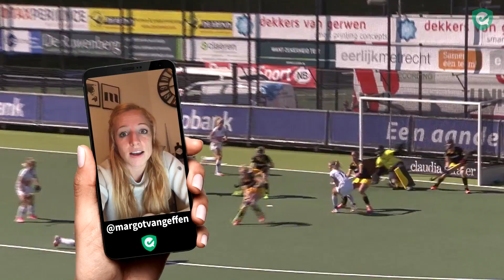Vega en Van Geffen klaar voor superclash!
Den Bosch en Amsterdam kruisen vrijdagavond de degens. Het beloofd een spektakelstuk te worden aan de Oosterplasweg, want de huidige nummers een en twee van de ranglijst wonnen dit seizoen tot dusver al hun duels.

Voorafgaand aan de wedstrijd belden we met Margot van Geffen en Charlotte Vega om te kijken hoe zij uitkijken naar de absolute topper van dit speelweekend in de Hoofdklasse Dames!